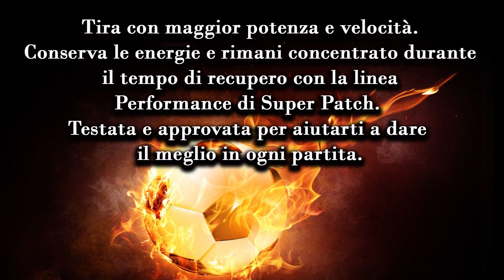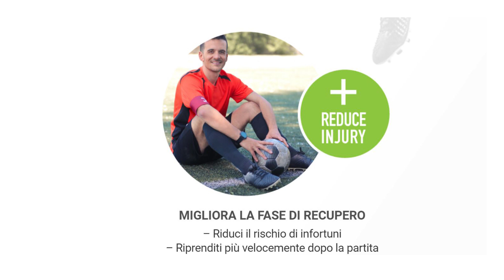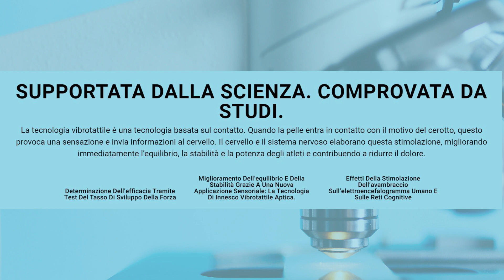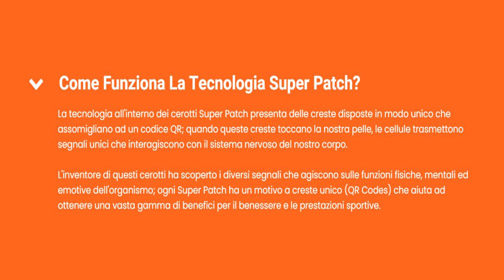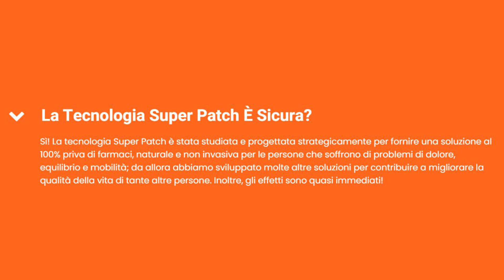Presentazione del Super Patch VICTORY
Tira con maggior potenza e velocità.
Conserva le energie e rimani concentrato durante il tempo di recupero con la linea Performance di Super Patch. Testata e approvata per aiutarti a dare il meglio in ogni partita.

MIGLIORA
LA TUA FORZA
– Più velocità e agilità
– Movimenti più esplosivi

SENTI MENO IL DOLORE
QUANDO RICEVI COLPI
– Più agilità per cambiare direzione rapidamente
– Minore rischio di infortuni

MIGLIORA IL TASSO DI FORZA
SVILUPPO ED ENERGIA
– Per un gioco di gambe più veloce
– Maggiore velocità sul campo
– Tiri più potenti

MIGLIORAMENTO DELLA FORZA RELATIVA
– Maggiore velocità e agilità
– Tiri più rapidi e potenti

MIGLIORE ELASTICITÀ
– Primo passo più veloce
– Miglior gioco di gambe
– Maggiore agilità

MIGLIORA EQUILIBRIO
E STABILITÀ
– Passaggi più puliti
– Colpisci la palla con più potenza e precisione

MIGLIORA LA FASE DI RECUPERO
– Riduci il rischio di infortuni
– Riprenditi più velocemente dopo la partita

SUPPORTATA DALLA SCIENZA. COMPROVATA DA STUDI.
La tecnologia vibrotattile è una tecnologia basata sul contatto. Quando la pelle entra in contatto con il motivo del cerotto, questo provoca una sensazione e invia informazioni al cervello. Il cervello e il sistema nervoso elaborano questa stimolazione, migliorando immediatamente l’equilibrio, la stabilità e la potenza degli atleti e contribuendo a ridurre il dolore.

Determinazione Dell’efficacia Tramite Test Del Tasso Di Sviluppo Della Forza
Scaricare lo studio

Miglioramento Dell’equilibrio E Della Stabilità Grazie A Una Nuova Applicazione Sensoriale: La Tecnologia Di Innesco Vibrotattile Aptica.
Scaricare lo studio

Effetti Della Stimolazione Dell’avambraccio Sull’elettroencefalogramma Umano E Sulle Reti Cognitive
Scaricare lo studio

Miglioramento Della Tua Prestazione

Victory
Cerotto da prestazione
Aumenta rapidamente le prestazioni atletiche con un cerotto da portare sempre con te, per una maggiore velocità, potenza ed energia.

Come Funziona La Tecnologia Super Patch?
La tecnologia all'interno dei cerotti Super Patch presenta delle creste disposte in modo unico che assomigliano ad un codice QR; quando queste creste toccano la nostra pelle, le cellule trasmettono segnali unici che interagiscono con il sistema nervoso del nostro corpo.

L'inventore di questi cerotti ha scoperto i diversi segnali che agiscono sulle funzioni fisiche, mentali ed emotive dell'organismo; ogni Super Patch ha un motivo a creste unico (QR Codes) che aiuta ad ottenere una vasta gamma di benefici per il benessere e le prestazioni sportive.

Come Si Utilizza La Tecnologia Super Patch?
La tecnologia Super Patch non potrebbe essere più facile da usare! La tecnologia è posizionata strategicamente su tutti i prodotti che entrano in contatto con la pelle, avviando così la stimolazione vibrotattile.
La Tecnologia Super Patch È Sicura?
Sì! La tecnologia Super Patch è stata studiata e progettata strategicamente per fornire una soluzione al 100% priva di farmaci, naturale e non invasiva per le persone che soffrono di problemi di dolore, equilibrio e mobilità; da allora abbiamo sviluppato molte altre soluzioni per contribuire a migliorare la qualità della vita di tante altre persone. Inoltre, gli effetti sono quasi immediati!
Qual È La Vostra Politica Di Reso?
Super Patch offre una garanzia di rimborso di 30 giorni, dandoti tutto il tempo necessario per provare il prodotto e sperimentarne i benefici in prima persona.